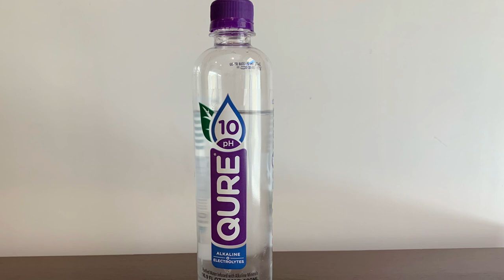Qure Water test - pH and TDS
Purified Water Infused with Alkaline Minerals
If you'd like to buy this water from Amazon, please

Results:
pH: 10
TDS: 32

AquaION pH test kit
Xiaomi TDS Tester